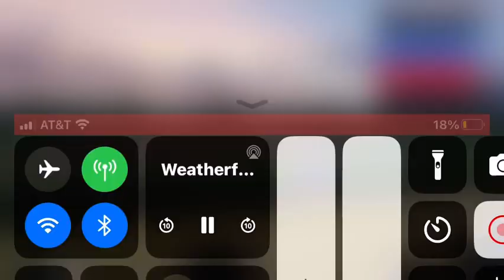Hanna Bartels Single vs Trinity HS 2023